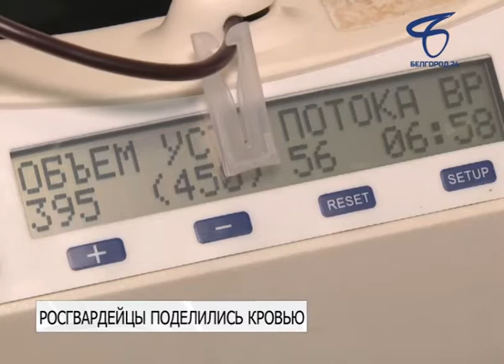Белгородские сотрудники Росгвардии пожертвовали кровь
Сотрудники регионального управления Росгвардии впервые стали участниками декады, посвящённой Национальному дню донора.